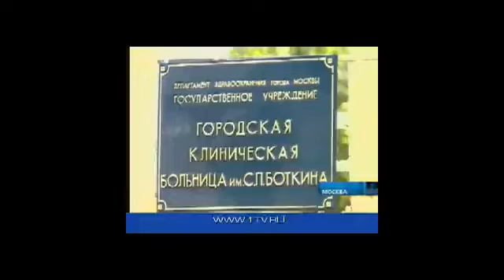Теракт в Тушино на фесте Крылья 5 июля 2003 года, репортаж 1 канала